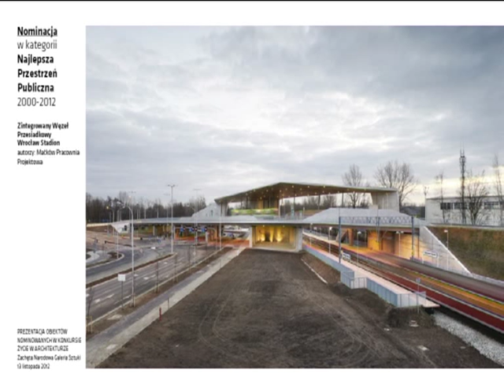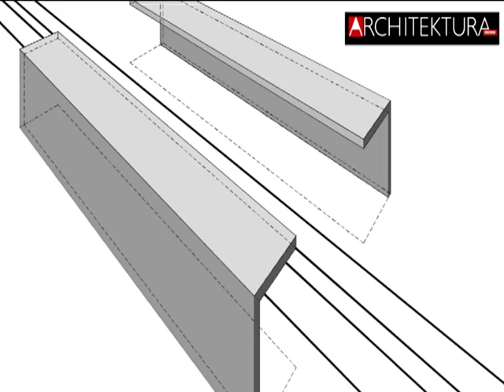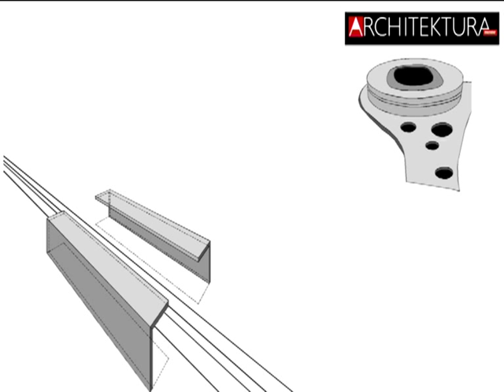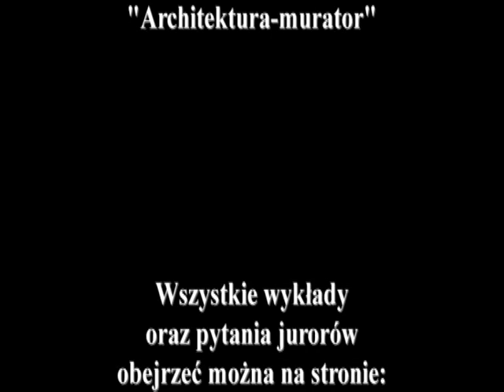ZINTEGROWANY WEZĘŁ PRZESIADKOWY we Wrocławiu - wykład ŻYCIE W ARCHITEKTURZE [oficjalne wideo]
13 listopada 2012 roku w warszawskiej Narodowej Galeriii Sztuki Zachęta odbyła się otwarta dla publiczności prezentacja 12 obiektów nominowanych do nagród głównych w konkursie Życie w Architekturze organizowanym przez miesięcznik Architektura-murator. O projektach opowiadali ich twórcy, zwracając uwagę na najciekawsze ich zdaniem aspekty i próbując przekonać jury, że to właśnie ich realizacje zasługują na zwycięstwo.

Przedstawiamy fragment jednej z 12 prezentacji: Zintegrowany Węzeł Przesiadkowy we Wrocławiu autorstwa biura Maćków Pracownia Projektowa